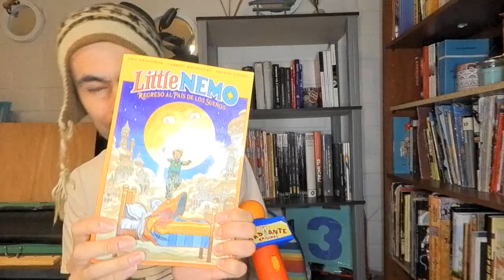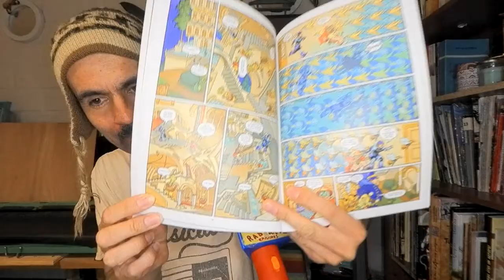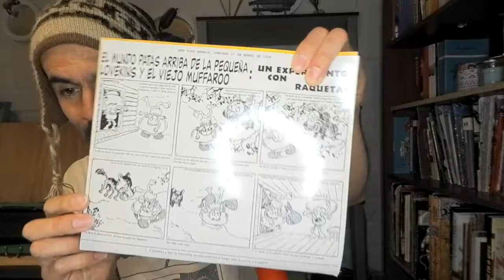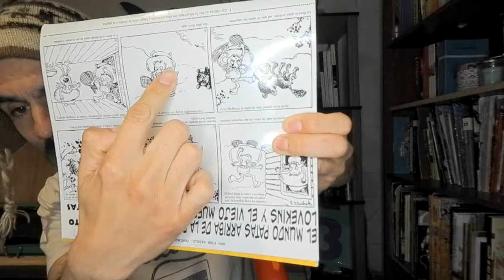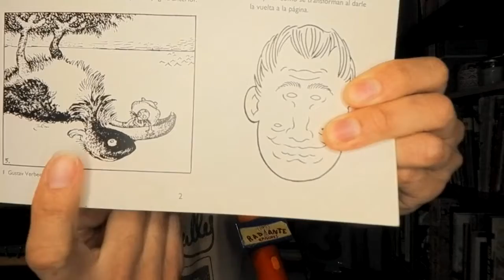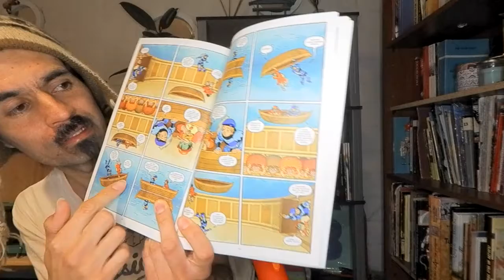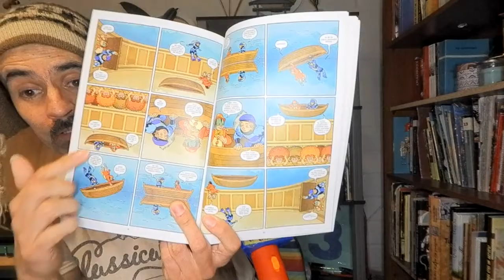Radiante Recomendante 2: "Gabriel Rodríguez, Regreso al País de McCay"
En esta nueva emisión recomendante hablamos sobre "Little Nemo: Regreso al País de los Sueños", obra hermosísima en la cuál están involucrados tres artistas contemporáneos... aunque si nos fijamos bien podemos encontrar en sus páginas la huella y el legado de otros tres artistas históricos: en primer lugar el gran Winsor McCay, luego M. C. Escher y por último especulamos la presencia de un sorprendente historietista japonés llamado Gustave Verbeek.

Pase y vea si le hace sentido o no, y recuerde que todo aporte es bienvenido.
AGUANTE EL COMIC
¡¡Güena Comaires, Güena Compaires!!